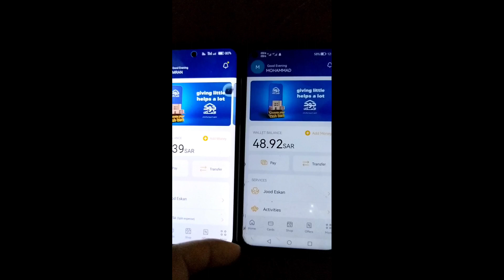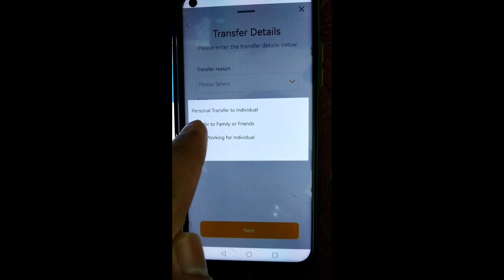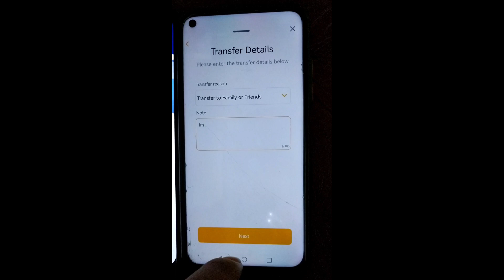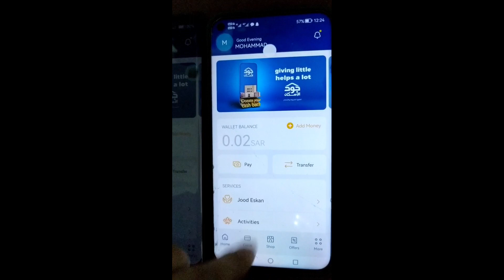Urpay Se Urpay mein peise keise bheje | How To Money Transfer Urpay To Urpay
Urpay to urpay money transfer